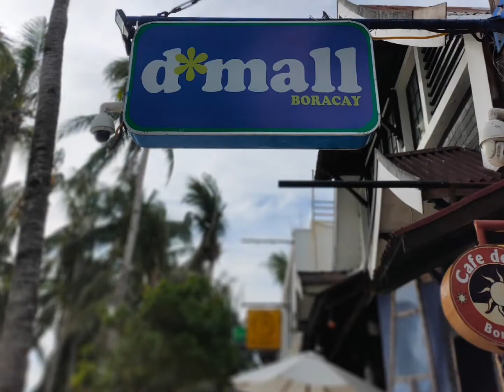Best of Boracay Island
Boracay Island is known not only in the country but across the globe for its powdery white sand beaches.